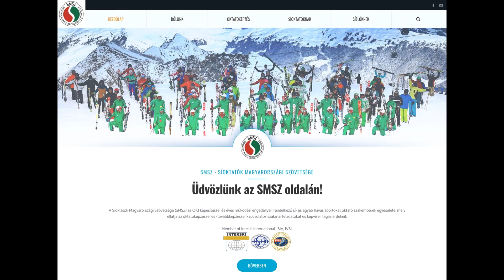HEJHÓ, SÍELNI JÓ! 🏂❄ - Nyílt Sí Tanpályák Program ingyenes szabadtéri foglalkozás - 2022.04.30-ig ☀🔝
A „Hejhó, selni jó! Nyílt Sí Tanpályák Program” 🏂 keretében legalább 10.000 olyan gyermek próbálhatja ki ingyenesen a síelést, akinek eddig még nem volt személyes élménye a sportággal. 🔝
A programban országosan 21 olyan sí tanpálya vesz részt, ahol a pálya borításának köszönhetően akkor is lehet síelni, ha nem esik a hó.❄
A sportfelszerelést és az oktatókat a tanpálya biztosítja. Várjuk az óvodák és iskolák jelentkezését, akik vállalják, hogy a 15-25 fős gyerekcsoportokat egy délelőtti kirándulás keretében eljuttatják a sí tanpályára. ☀
Program az Aktív Magyarország támogatásával valósul meg a 2021. december 1-től 2022. április 30-ig tartó időszakban. 🙏

SENSO MAGICO - The Hungarian SOUL Band
It was founded by Rota Francesco. Since 2007

Rota Francesco: vocal, guitar, music, lyrics
Bànki - Horvàth György (Juel): drums
Tempfli Erik (Erico): keys, Wurlitzer 200A EP, Roland RS-101 Strings
Takàcs Balàzs (Biagio): bass

Karàcsony Jànos (James) honorary guitar and vocal member
Garami Gábor (Garabriele): honorary drums member
Làda Mihàly (Michele) season piano
Sitkei Bence (Beniamino) season percussion

Metronome SOUL Horns:
Erdő Zoltàn (Foresta): alto saxophone
Donáth Gergő (Gregorio): pozaun
Tomka Ковач (Sovietico): pozaun
Kovács Botond Márk (Bottito): season tenor trumpet

Harmati Máté (Mattía): studio work
Rohánszky János (Gianno Precipitato): stage sound
Fördős Gàbor (Fotografico): Photo
Bernàth Pèter (Bernardo): Video, Live Stream